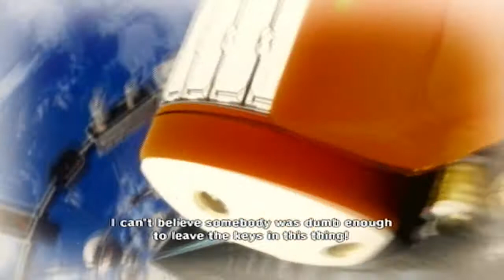Sonic Colors w/ Agrsn 1-2: Bench Physics / Awesome Flip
HD/30FPS, Remember to Like and Sub!
Sonic's best original game since Sonic Adventure 2!
The colors are bright, the music is tight and the speed is of light.
Join me as I save not one, but MANY worlds from Dr. Eggman's evil plan.